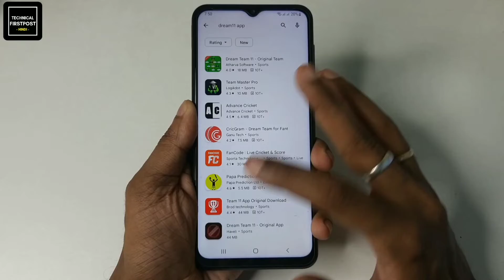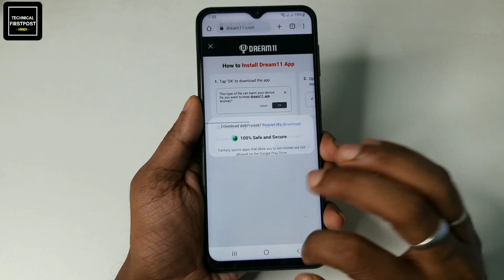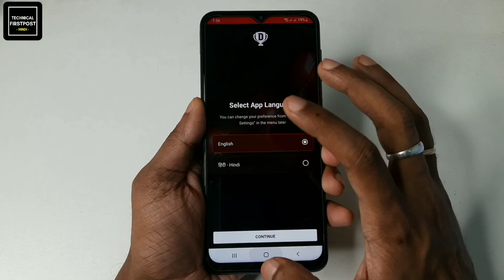Dream11 App Download Kaise Karen 2022 | Dream11 App Download Link | How to Download Dream11 App 2022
Namaskaar Dosto, Is video main maine aapko original dream11 app kaise download karna hai wo bataya hai kyuki aapko play store par dream11 app install karne mai problem hota hoga kyuki waha par dream11 ke naam se bahut fake app mil rha hai video ko pura dekh ke aap bahut hi aashani se dream11 app download kar sakte hain.

🔴HASHTAGS USED:-

🔴QUERIES SOLVED:-

1. Dream11 download in Hindi.
2. Dream11 download kaise kare.
3. Dream11 original app download.
4. Dream11 original app download link.
5. Dream11 original app kaise download karen.
6. Dream11 kaise download kare 2022.
7. Dream11 kaise download kiya jata hai.
8. Dream11 kaise download kiya jaaye.
9. Download dream11 app.
10. Download dream11 apk.
11. Download dream11 apk latest version.
12. Dream11 latest version apk download link.
13. Dream11 download karne ka tarika.
14. Download dream11 app in hindi.
15. How to download dream11 app in android.
16. Dream11 latest version.
17. Dream11 latest version download 2022.
18. Dream11 download 2022
19. How to download dream11 app in 2022.